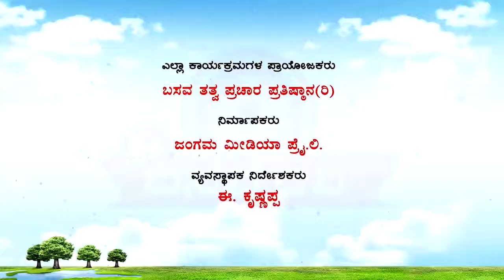Sri Basava Tv- Vachana Srigandha- Ep 37